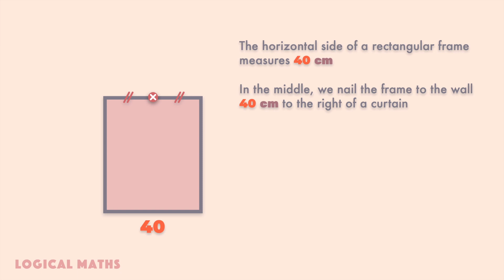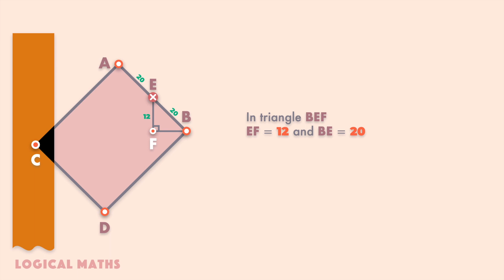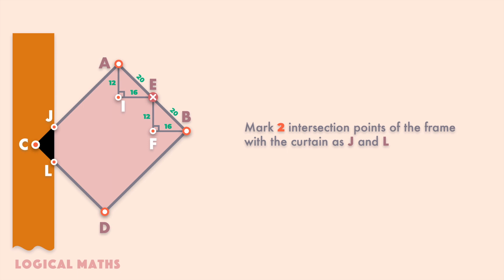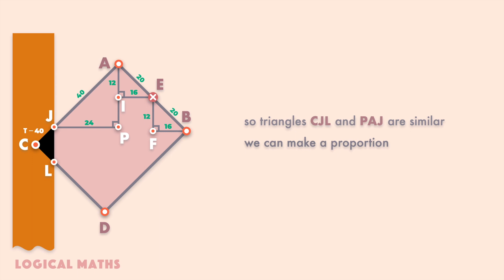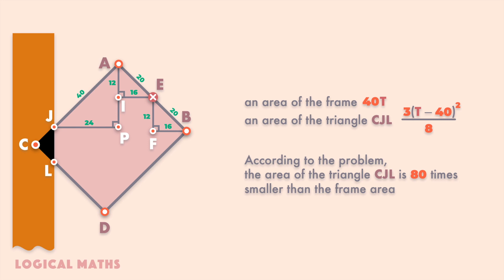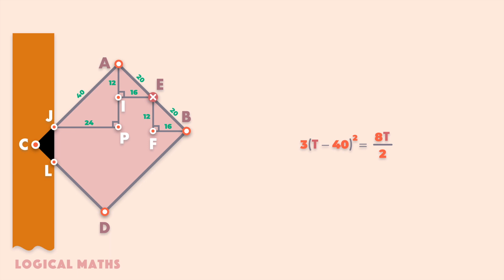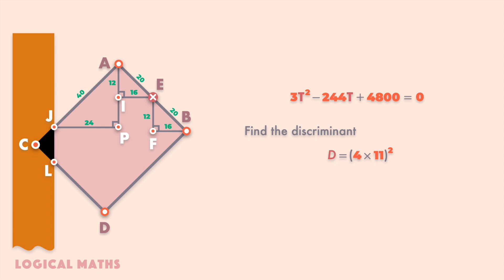HOW TO SOLVE INSANELY HARD GEOMETRY PROBLEM: Find The Frame Side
Can you solve the frame in the curtain geometry problem? In the video, I show a detailed solution to this hard geometry problem, so if you are curious about how to solve insanely geometry problem watch the video to the end to figure it up for yourself.

PROBLEM
The horizontal side of a rectangular frame measures 40 cm. In the middle, we nail the frame to the wall 40 cm to the right of a curtain. If we turn the frame around the nail in order to lower the top right corner by 12 cm vertically, then the area of the intersection of the frame with the curtain (black triangle) is 80 times smaller than the frame area.
How long is the vertical side of the frame?

ABOUT THE CHANNEL:
Videos on this channel are about the best logic maths and geometry problems, puzzles, brainteasers, and riddles with answers and detailed solutions.